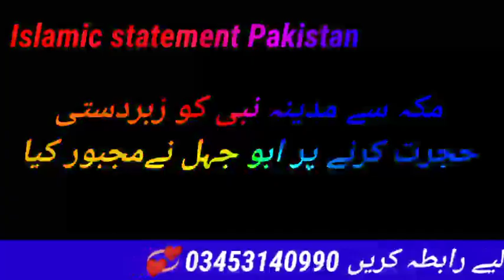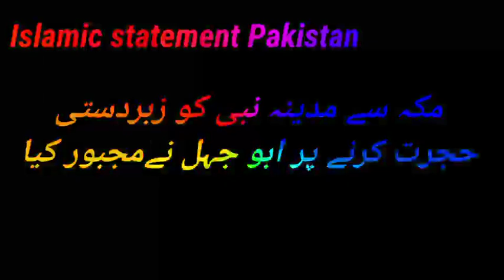Molana Ali sher Brohi New brahvi bayan 2023 | makkah se madina nabi s ka hijrat | brahui bayan